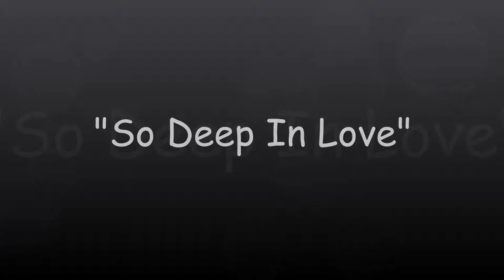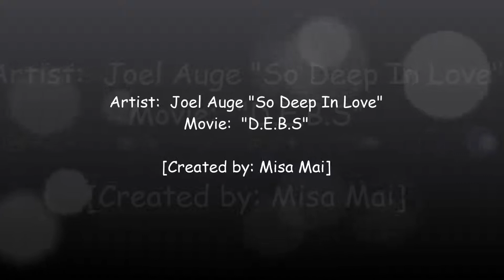"So Deep in Love" w/ Lyrics - Joel Auge (D.E.B.S Moive Clips)